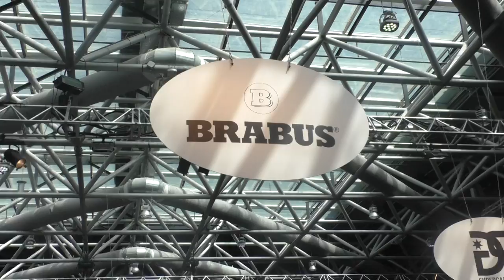Top Marques Monaco Avril 2016